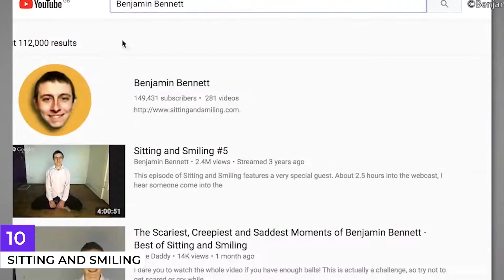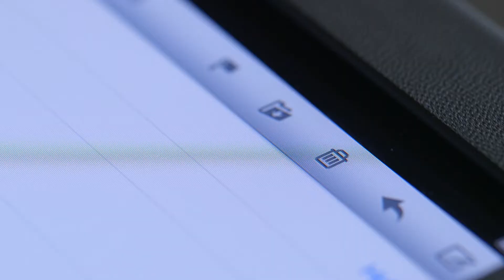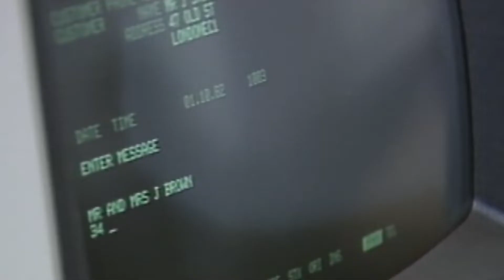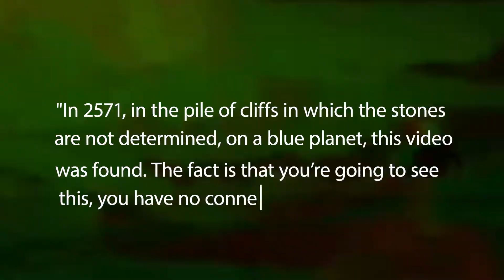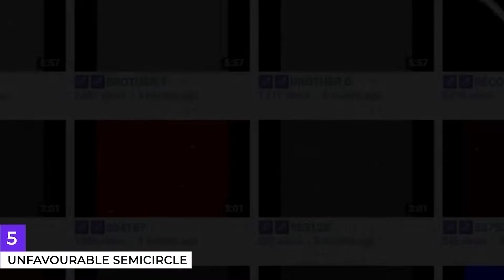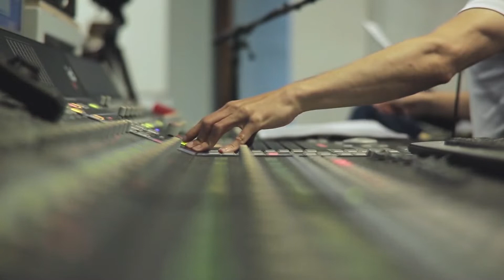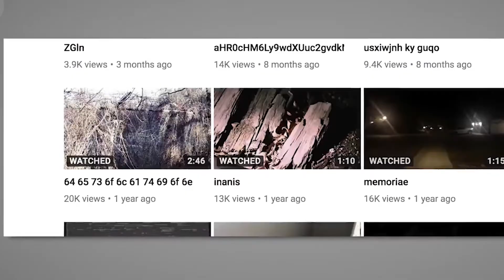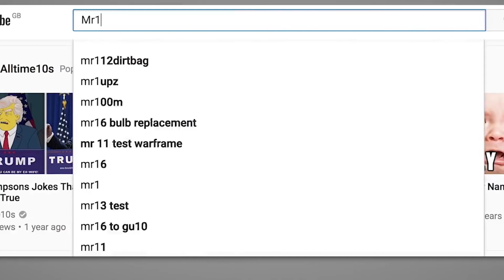Top 10 Unexplained Videos on the Internet That WILL Freak You Out [I WASN’T READY!]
Looking for the top 10 unexplained videos on the internet? Well, you've come to the right spot. Some of these are creepy, mysterious, and others are just down right weird. Luckily, these mysterious videos were caught on camera.

Thanks for checking us out on That Viral Video TV!

We are constantly posting videos with facts that range from strange and bizarre, to weird and random! Because that's what we're into.